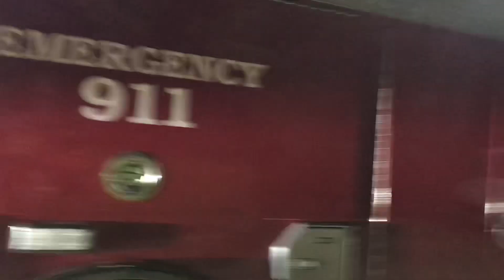Cherries And Berries And Manbun!!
Was filming an ambulance and firetruck and man bun decided to open his gobbler!
$Bearandivy1